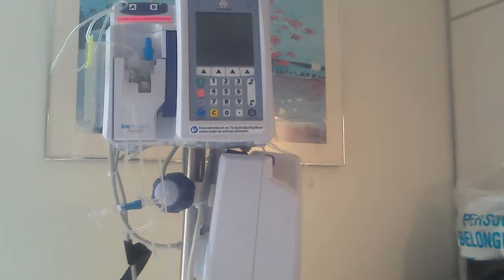Medical 05, My Room, IV Stand, Loyola Hospital, Maywood IL 20230430 085656A 4K30p 52s 7C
Description: This was the 2nd room after being moved, and this one had a window we could see out. They had me on an IV for antibiotics and saline, to recover from the blood loss.
Please donate with PayPal (Working homeless, so you don't have to. We work 10x harder, and make nothing off JokeTube. So if you can, help pitch in, sub and like. I work all day at this.)
Camera Mount: Handheld. Taken at, Loyola Hospital, Maywood IL

Speed, Correction and Stabilization:
ProDAD:
ReSpeedr 1.0